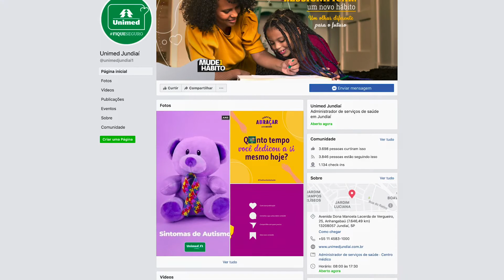Momento Saúde Unimed: Dia Mundial da Saúde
MOMENTO SAÚDE UNIMED 👨‍⚕️ 👩‍⚕️ Neste Dia Mundial da Saúde, o Dr. Nilton Jesus Fernandes, Diretor Presidente da Unimed Jundiaí, fala sobre a importância de nos cuidarmos e cuidar das pessoas que amamos nesse momento tão difícil que estamos passando e faz um agradecimento especial a todos os profissionais da saúde que diariamente se arriscam para tratar e curar as pessoas.